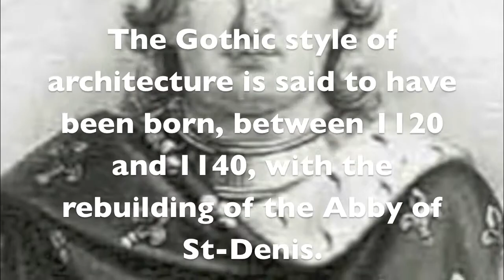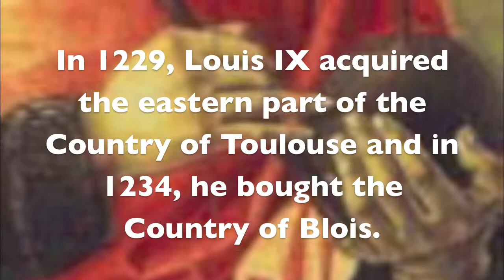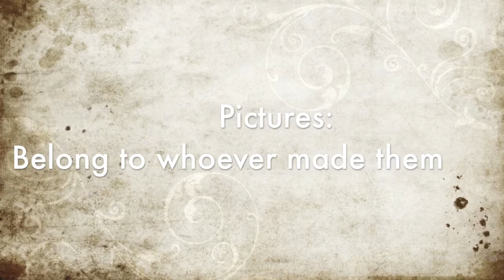World History Kings 987-1305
This is a History project. yay. XD